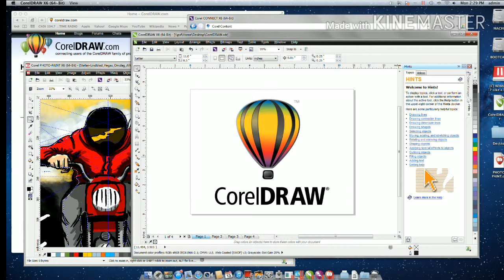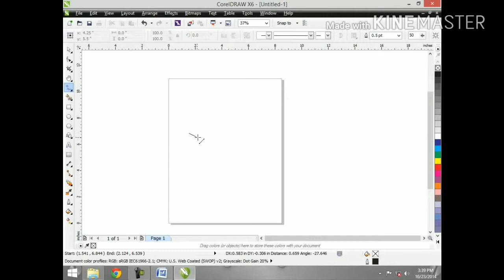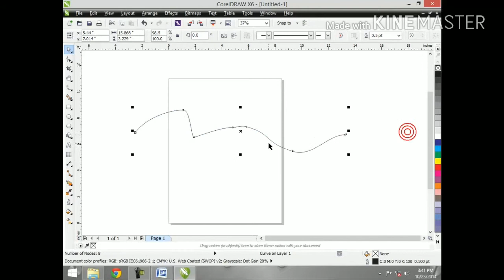Learn CorelDraw X6 Free Hand Tool tutorial in Hindi Urdu video 20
CorelDraw X6 Chapter - 20 Free Hand Tool

In this Tutorial, You'll learn how to use free hand tool in Corel Draw X6 for graphics designing and type setting in urdu/Hindi with step by step examples.

Learn Corel Draw - Tutorials in hindi / Urdu, Graphic Designing Tips & Tutorials in Hindi / Urdu, best for DTP Operators, graphic designers, students, Printing Press Owner, best career in the world, Learn easily at home.
you can learn corel draw designing professional working tips, Visiting Cards, Letter Head, Poster, Leaflet, Wedding cards, Calendar, Die Cut Dangler, advance Designing with EPS, PDF file making, Cutmark Setting, Screen Printing Colour Cutting, Digital Printing files with cutmark setting,
You can Learn Flex & Digital Printing Design with corel draw and photoshop software. How to create Tiff and JPG (JPEG) files for flex & digital printing Purpose.
Earn Money by enhance your skills at your home or office.